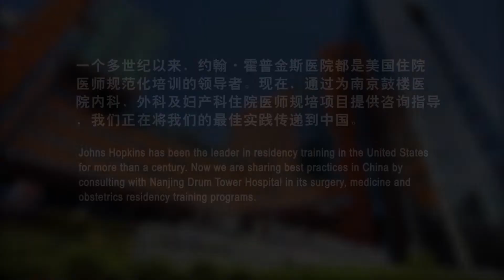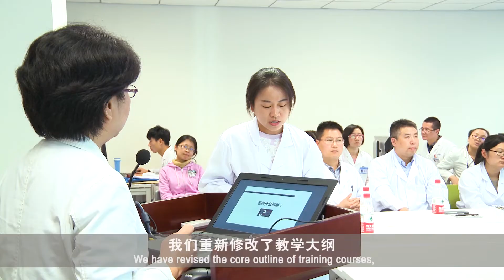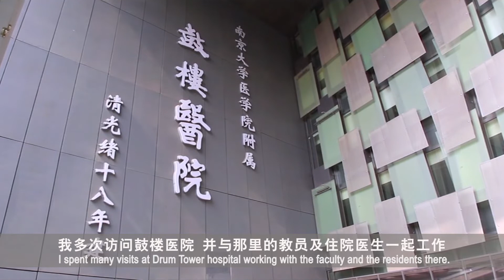Bringing Best Practices in Physician Training to China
Johns Hopkins has been the leader in residency training in the United States for more than a century. Now we are sharing best practices in China by consulting with Nanjing Drum Tower Hospital in its surgery, medicine and obstetrics residency training programs.